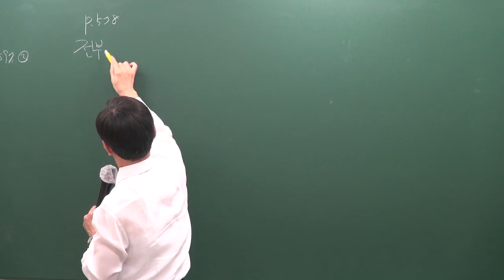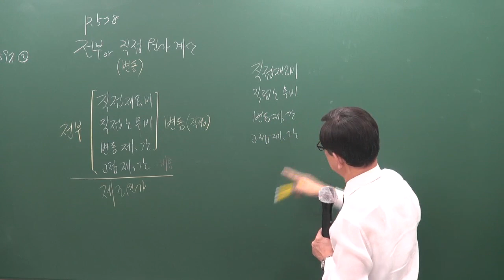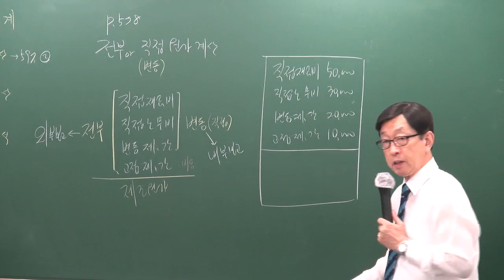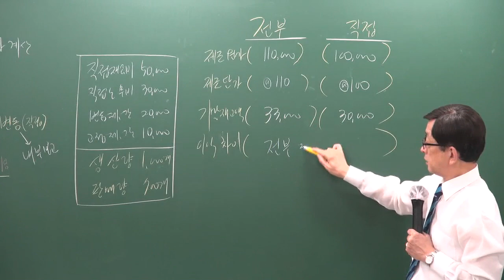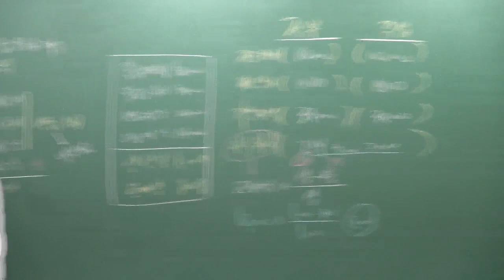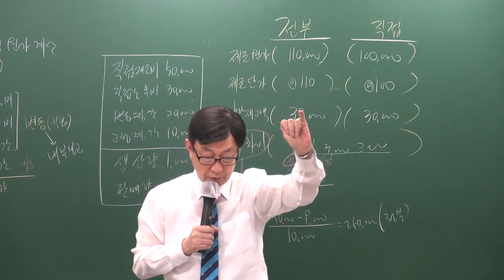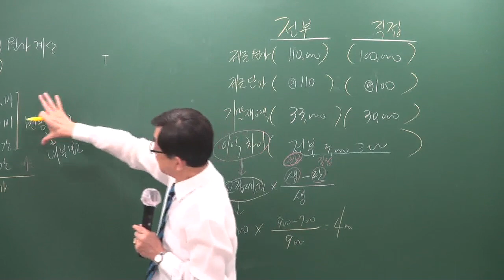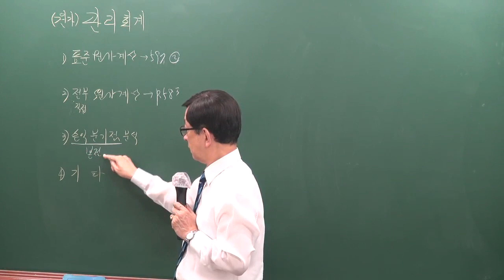[주전무] 2020년 주택관리사 회계원리 기본과정 12-27